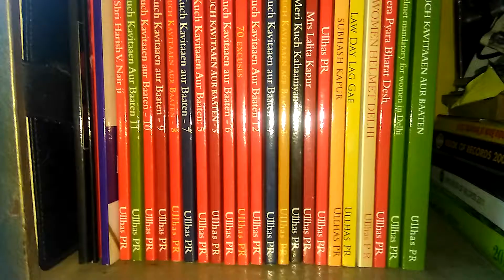Books published and printed by me